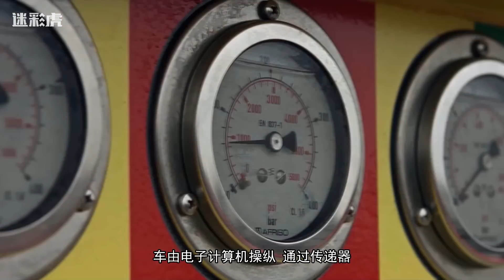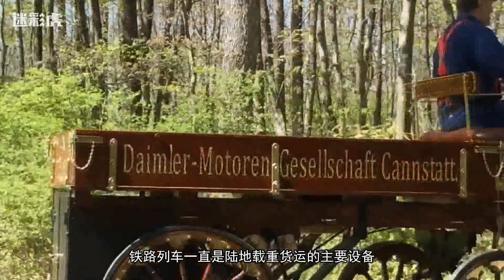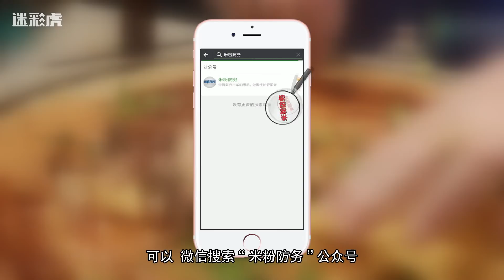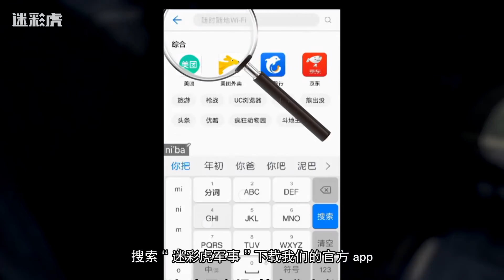【讲堂526】1152个轮胎 载重超五万吨！拉起万吨级航母 全世界仅中国一辆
有一种货车，1152个轮胎 载重超五万吨！全球仅仅中国一家独有，不仅可以用于运输超大型的机器设备，拉起万吨级航母，比如飞机，潜艇，还有超级大的制造业、石油、化工、海洋、桥梁建造也都必须需要它。